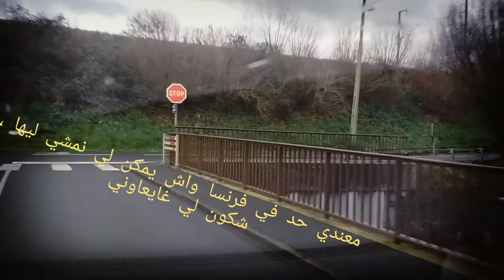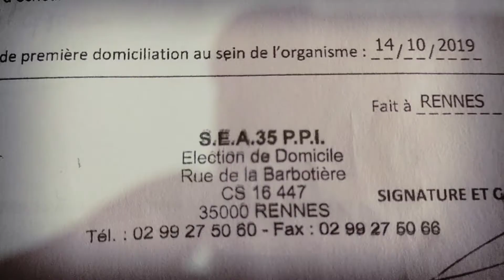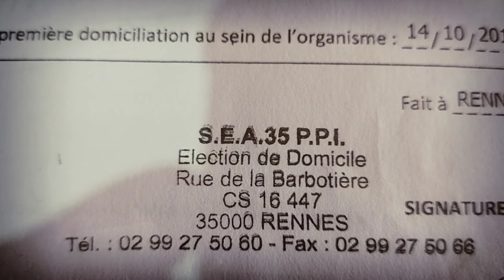أول حاجة ديرها ملي تجي تسكن في فرنسا , المكان لي تانحس فيه بالراحة و الاطمئنان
البنات خاص غا العزيمة و الارادة كلشي ساهل بإذنه سبحانه .